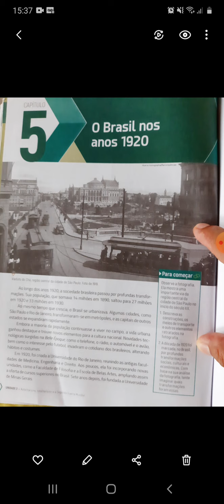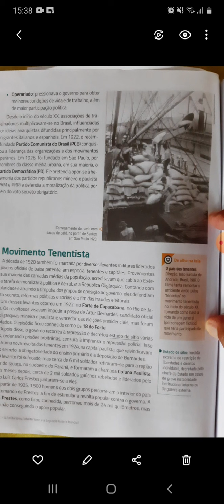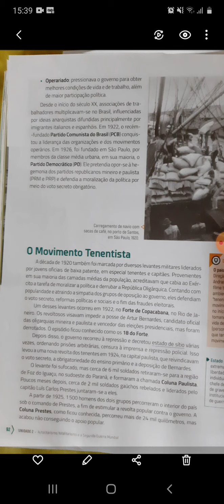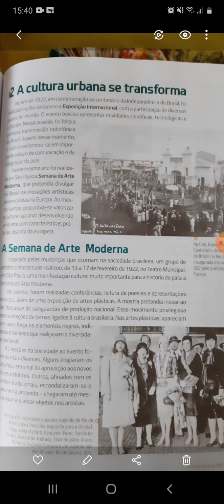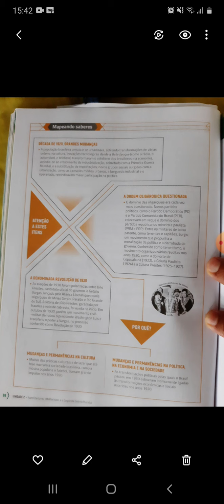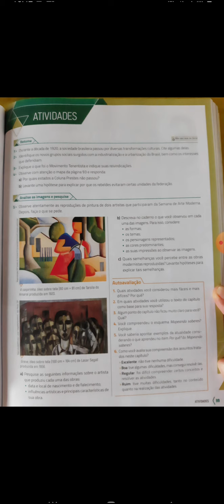História - O Brasil nos anos 20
Milton comenta Cap. 5 O Brasil nos anos 20